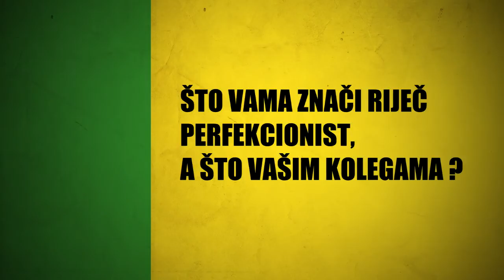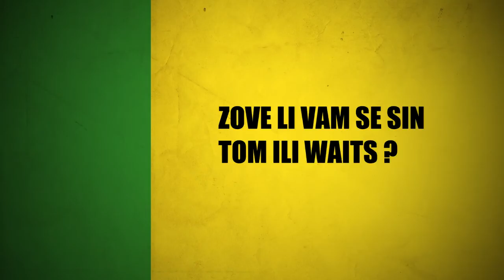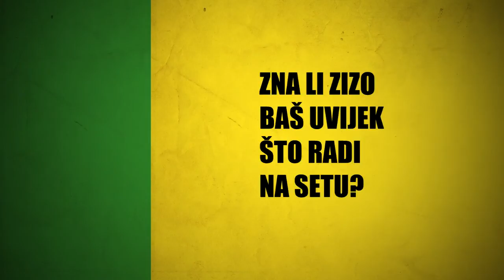9 i pol pitanja - Rakan Rushaidat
Rakan Rushaidat (1977.) hrvatski kazališni i filmski glumac. Diplomirao je Akademiji dramske umjetnosti u Zagrebu 2000. godine u klasi Joška Juvančića. Glumio je u desetak filmova, televizijskoj produkciji i u kazalištu, Gavelli, Exitu, Trešnji, ZKM-u. Od 2004. do 2013. godine bio je član ansambla Gradskog kazališta Trešnja, a od 2013. godine postaje član Satiričkog kazališta Kerempuh.